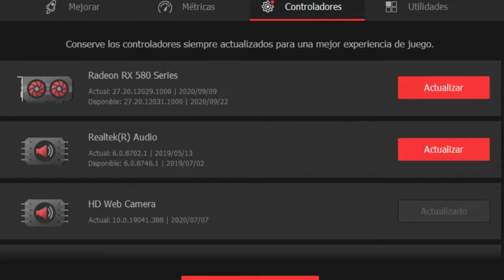Este Anuncio NO FUE PAGADO porque intentaron HACKEARME, pero quedo chido y lo subo aquí xd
Hace semanas me hablo una "EMPRESA" para patrocinarme, al final resulto siendo un intento de robo hacia mi canal principal, aun así ya había hecho el video y quedo perron, cabe dejar en claro que la aplicación del video NO es la misma de la que intentaron que yo usara, esta que grabe si es Verídica y hasta esta en Steam, por si la quieren usar xd

Por si la quieren descargar, que SI SIRVE